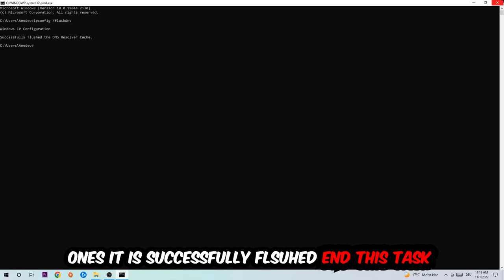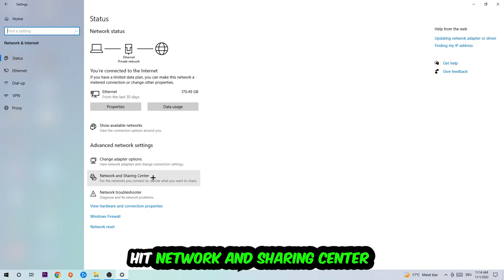Doom – How to Fix Can't Connect to Server – Complete Tutorial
how to fix Doom  cant connect to server fix,
how to fix Doom  cant connect to server pc,
how to fix Doom  cant connect to server ps4,
how to fix Doom  cant connect to server ps5,
how to fix Doom  server error,
how to fix Doom  server connection error,
how to fix Doom  servers,